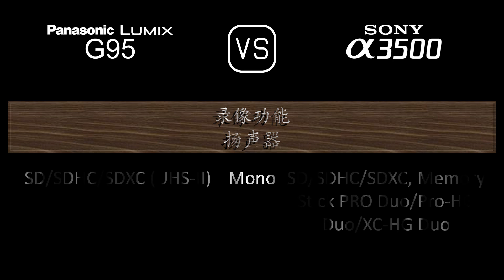Panasonic Lumix G95 与 Sony A3500 的规格比较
本视频是 Panasonic Lumix G95 与 Sony A3500 的功能概述和规格比较 (comparison of specifications)，希望对您有所启发。感谢您的支持。

00:24 推出
00:32 机身
00:41 传感器
01:05 图片
01:21 光学与对焦
01:50 屏幕
02:10 取景器
02:26 摄影功能
03:27 录像功能
03:43 贮存
03:47 连接性
04:16 物理特性
04:36 杂项